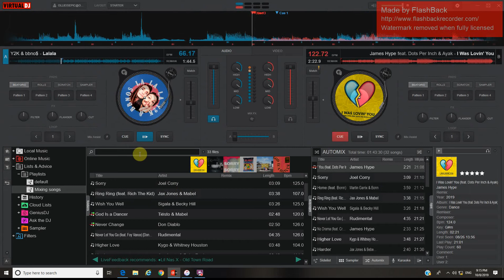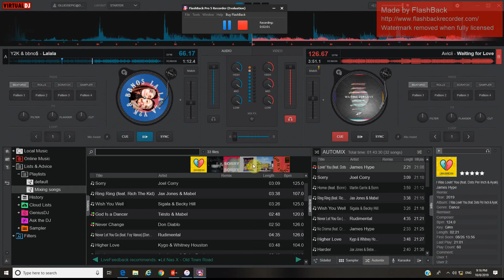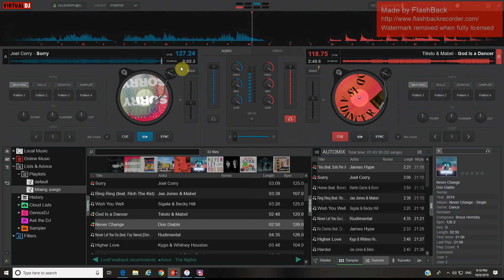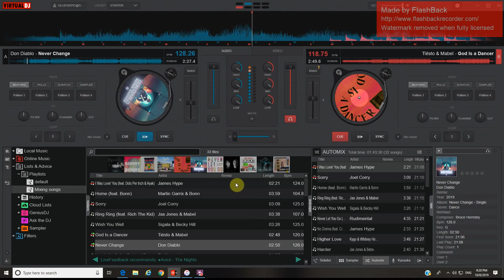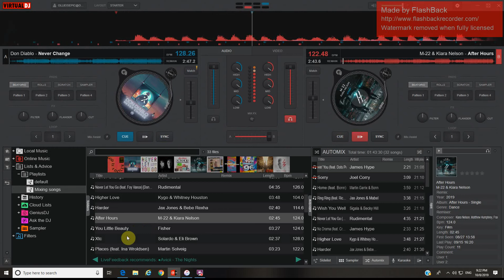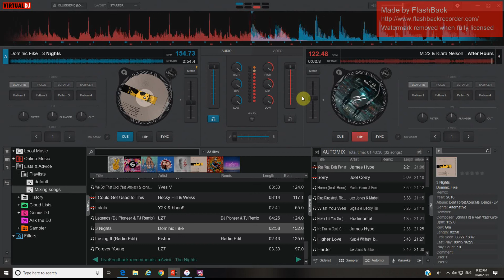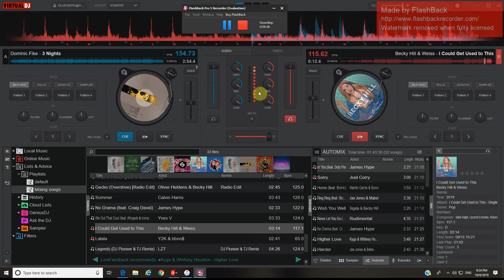"Lalala, Waiting for love, Sorry+More" 10 Minute Virtual DJ set